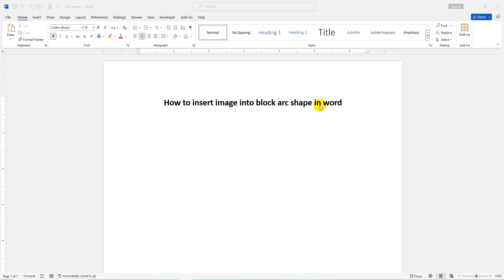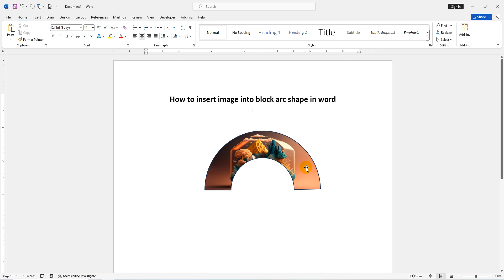How to insert image into block arc shape in word